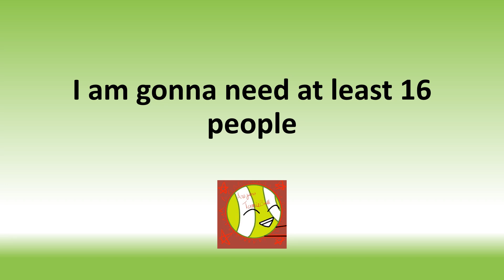Fan Camp Sign ups